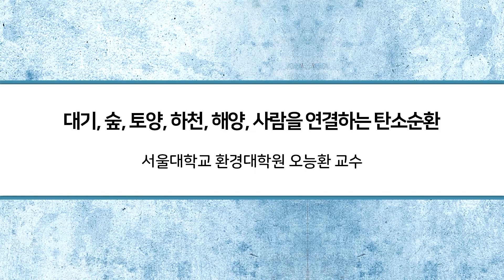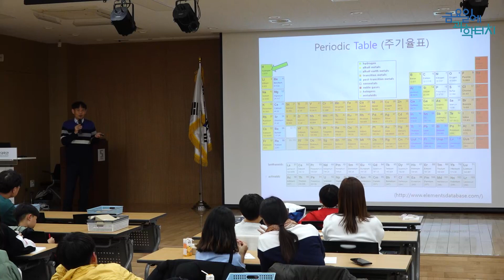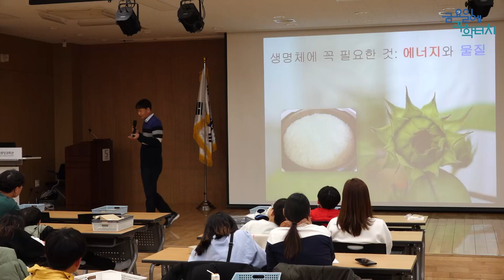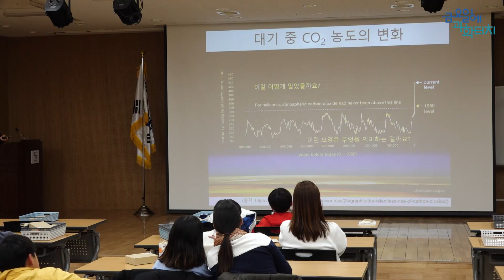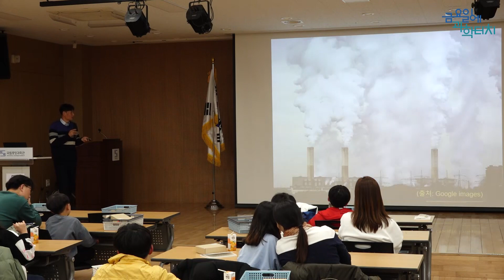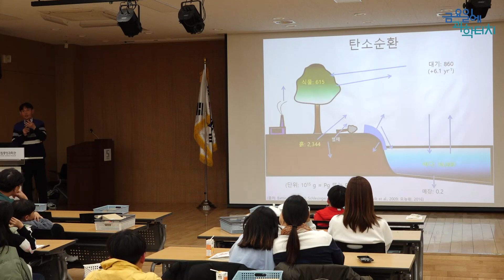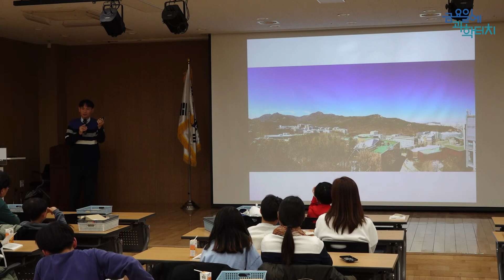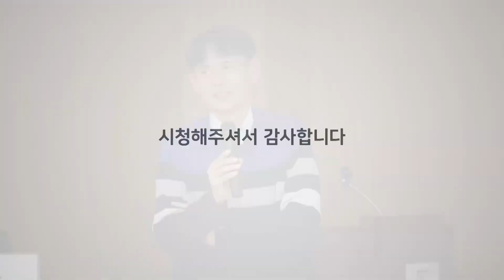23.11.17 금요일에 과학터치(대전) - 대기, 숲, 토양, 하천, 해양, 사람을 연결하는 탄소순환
23.11.17 대전 지역
대기, 숲, 토양, 하천, 해양, 사람을 연결하는 탄소순환 - 서울대학교 오능환 교수님